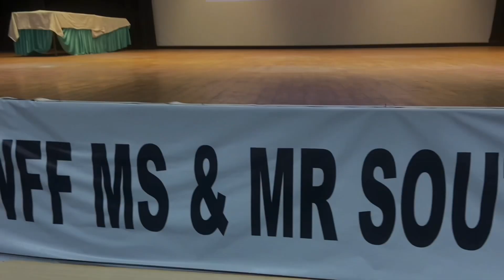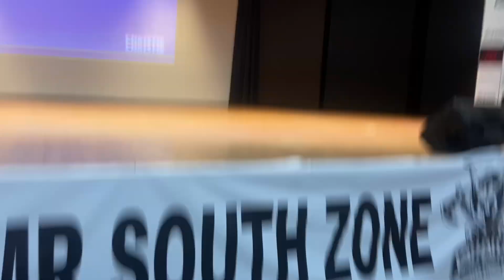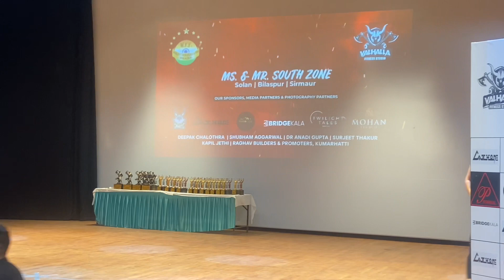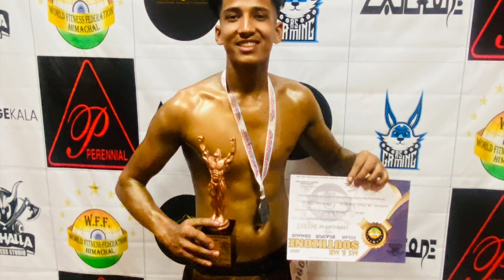Mr south zone bodybuilding competition || Rahul Rajput